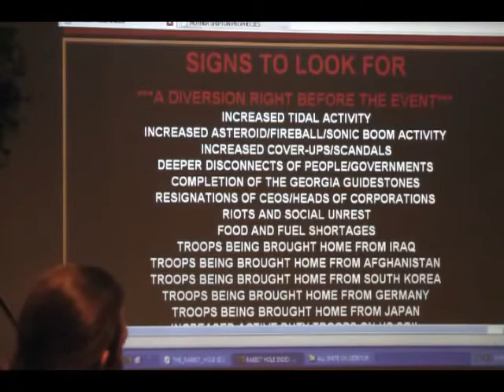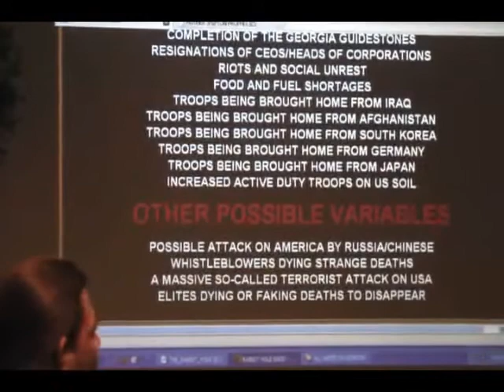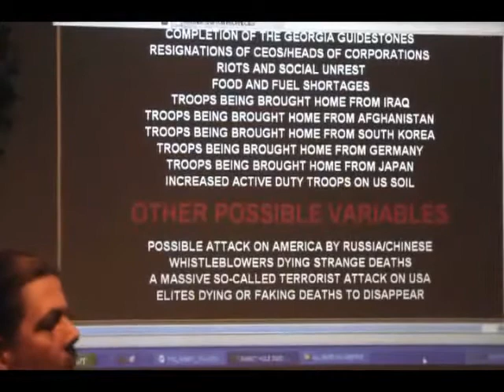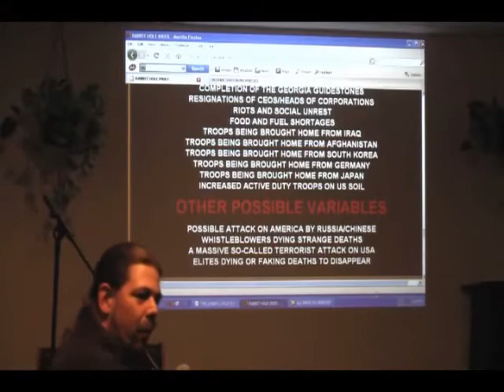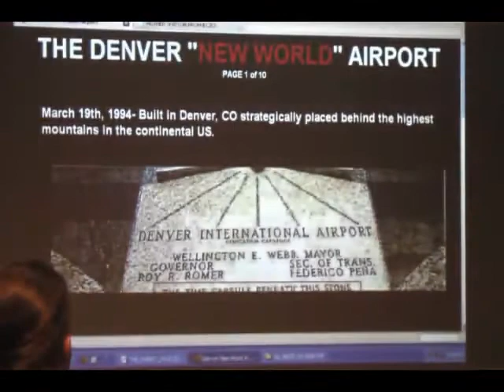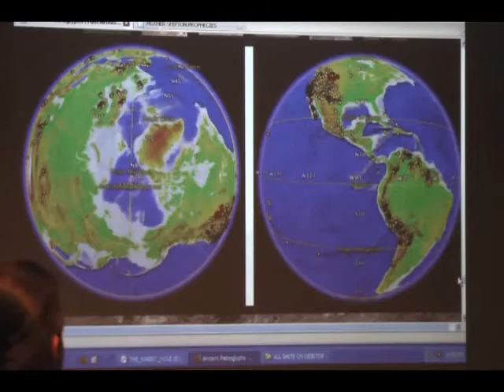11 of 13 Lucus at Brave New Books Destroyer Star Nibiru Planet X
IT HAS MANY NAMES; DRAGON, NIBIRU, LUCIFER, PLANET X, DESTROYER, WORMWOOD, NEMESIS, DEVIL, EL DIABLO, PHAETON, DARK STAR, ECT...

IT RETURNS ABOUT EVERY 3,600 YEARS TO END CIVILIZATION AS WE KNOW IT, AND IT MAY ALREADY CAUSING SOME MASSIVE EARTH CHANGES. THE INFORMATION IN THIS PRESENTATION IS STUNNING. IS SOMETHING BIG LURKING ON THE HORIZON FOR HUMANITY IN THE NEAR FUTURE?

lucus nibiru news nasa latest planet x planetx evidence proof update youtube norway spiral petroglyphs nemesis dark star return sighting info real now coming photos pictures video nephilim eris collision death star global flood cosmic event asteroid comet meteor meteorite fireball impact event ele armageddon apocalypse end time new world order last download location days devil lucifer satan dragon flying serpent goat pictographs ancient warnings civilizations lost destroyer disappeared 2 two suns binary star sun's twin 10th planet anunnaki zecharia sitchin 911 9/11 conspiracy september 11th 2001 building 7 seven pull-it wtc controlled demolition noplanes alien ufo space ship haarp time warp machine graham hancock ancient mayan calendar countdown clock summer sumerian sumeria great egypt egyption pyramids sphinx giza hopi indian native american cultures myths legends tales stories giants gods greece greek minoan aztek charts guides graphs keys up down left right top bottom in out front back on off forward backward black white red yellow blue green orange grey gray purple